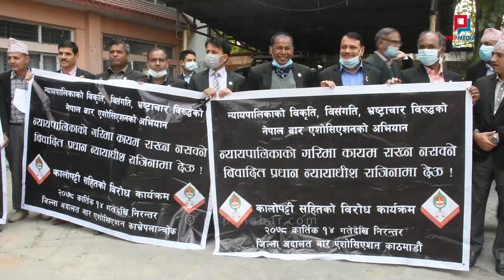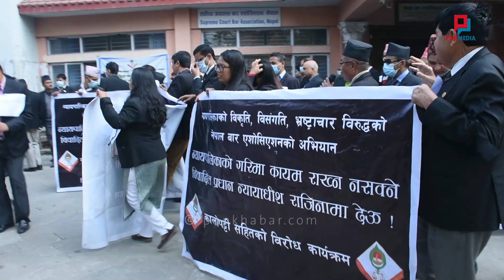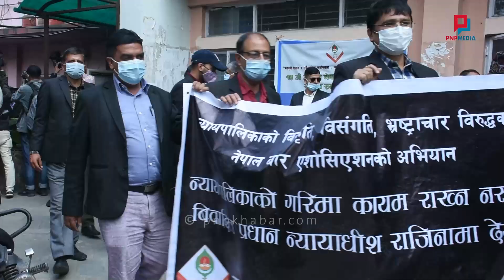प्रधानन्यायाधीश चोलेन्द्र राणा बिरुद्द बारको आन्दोलनमा प्रहरीको हस्तक्षप ६ जना अधिवक्ता घाइते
EDIT: MACHHE NARAYAN SHRESTHA